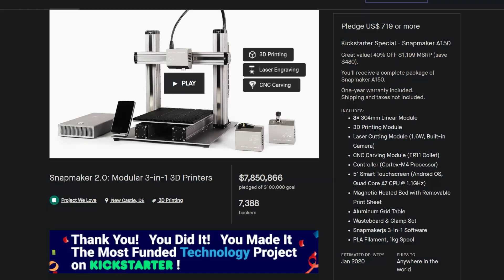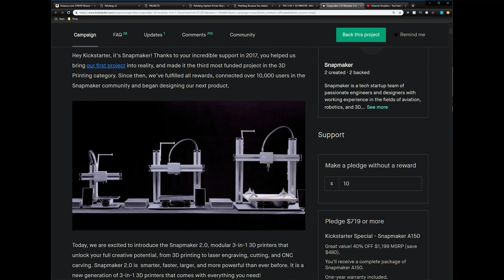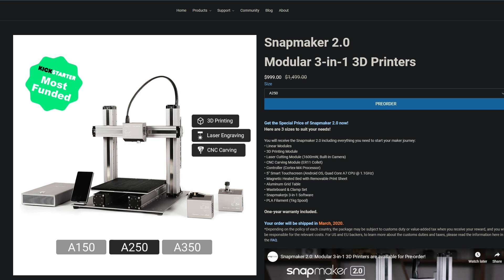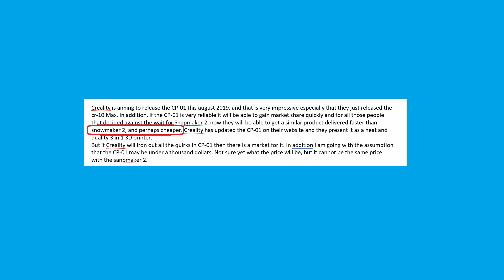Modular 3 in 1 3D printers Creality CP 01 vs Snapmaker 2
Please share the link above with your social group, I really need all the help I can get, and good will. Thank you.

This  video discusses the modular 3 in 1 3d printers snapmaker and creality cp-01. Creality cp-01 is launching the cp-01 modular 3 in 1 3d printer and it is a new comer in the 3 in 1 3d printer market. We are doing a comparison in between the snapmaker 2 vs creality cp-01. The CP-)! seems like a good Snapmaker 2 Alternative.